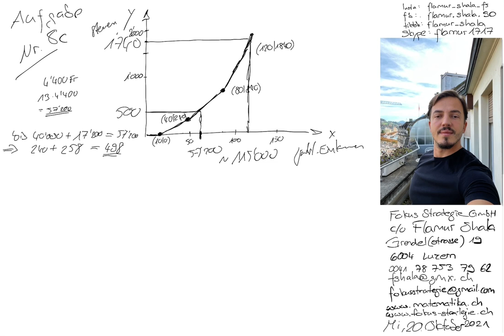Mathematik Luzern | Nachhilfe | 2016 Nr. 8c | Aufnahmeprüfung Informatikschule IMS | Flamur Shala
Vorbereitung Aufnahmeprüfungen 2015 bis 2021 | Informatikschule IMS

Skype: flamur1717